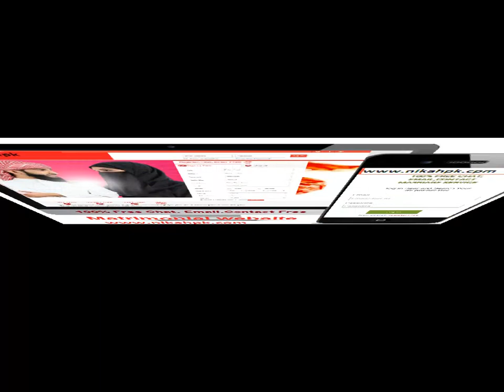marriage progaraam Divorce ladki age 28 |Vidhwa bewa Aurat do bacche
Vidhwa bewa Aurat bacche wali vidhwa Aurat Ka Rishta Hindi Urdu vidhva Rishta in Zaroorat Rishta Puja team Garib vidhva Rishta

Follow Me social media links on Nikah pk Marriage Bureau contact